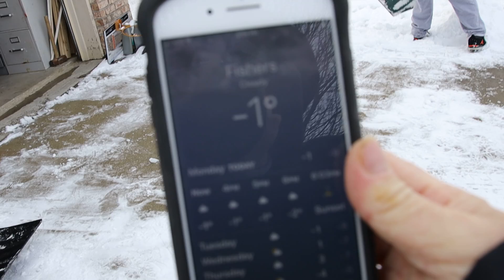Don Dan Lina xúc tuyết, mùa đông Febuary-1-2021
dondanlina